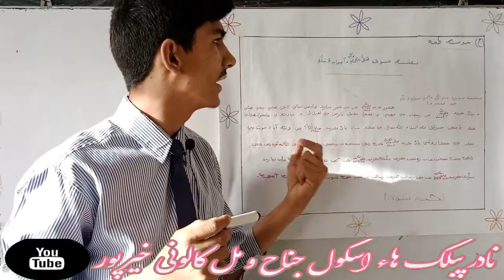بعثتِ نبوی. subject Islamiat Class 9th by Kamran